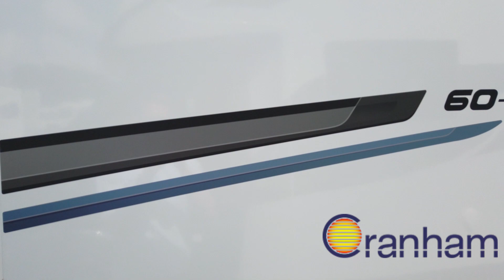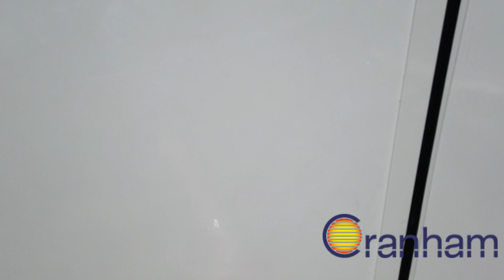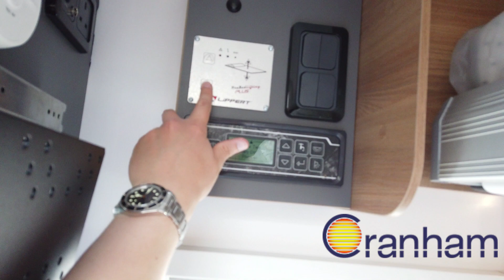New Bailey Adamo 60-4 | Cranham Leisuresales Ltd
2023 Bailey Adamo 60-4 new layout, demo due early spring 2023

The Bailey Adamo 60-4 is the latest addition to the new motorhomes range from Bailey Caravans, one of the leading manufacturers of high-quality caravans and motorhomes in the UK. The Bailey Adamo 60-4 is designed to offer the perfect blend of comfort, style, and functionality, making it an ideal choice for families, couples, and solo travelers who are looking for a home-away-from-home experience on the road.

Design and Layout
The Bailey Adamo 60-4 features a spacious, open-plan living area that is perfect for relaxing and entertaining. The lounge area is fitted with comfortable seating and a large panoramic window, which provides plenty of natural light and stunning views of the surrounding scenery. The fully equipped kitchen is located just opposite the lounge and is fitted with high-quality appliances, including a gas hob, oven, grill, and refrigerator. The dining area is situated next to the kitchen and is perfect for enjoying meals with family and friends.

The sleeping arrangements in the Bailey Adamo 60-4 are equally impressive. The main bedroom is located at the rear of the motorhome and features a comfortable double bed, ample storage space, and a large window that provides plenty of natural light. There is also a second bedroom that can be converted from the lounge area, offering additional sleeping space for two.

The Bailey Adamo 60-4 is equipped with a range of features and amenities to ensure that you have everything you need for a comfortable and convenient motorhome experience. Some of the key features include:

Central heating and hot water system
Full blown air heating
80w solar panel
Swivel cab seats
Large panoramic window in the lounge
High-quality kitchen appliances
Spacious sleeping arrangements
Ample storage space throughout the motorhome

Technical Specifications
The Bailey Adamo 60-4 is built on a heavy-duty, fully-bonded Al-Ko chassis and features a 2.0L Euro 6D engine, which provides plenty of power and reliability on the road. The overall length of the motorhome is 6.99m, making it easy to maneuver in tight spaces, while the width of 2.35m ensures that you have plenty of room inside.

Verdict
In conclusion, the Bailey Adamo 60-4 is a top-of-the-line motorhome that offers everything you need for a comfortable and convenient road trip experience. With its spacious living area, comfortable sleeping arrangements, and range of features and amenities, the Bailey Adamo 60 is an excellent choice for anyone looking for a motorhome that provides the perfect balance of comfort, style, and functionality.